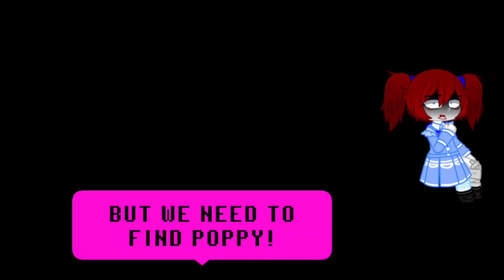"Memories" Poppy Playtime Good Ending Au part 3 //PoppyPlaytime//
Welcome to the description! :3

Hi, I'm Nikol mistr!
I'm making funny videos, memes, trying to have a good content here!

Apps I use for the video :
- Gachaclub
- Powerdirector Bumble edition
- Screenshot app